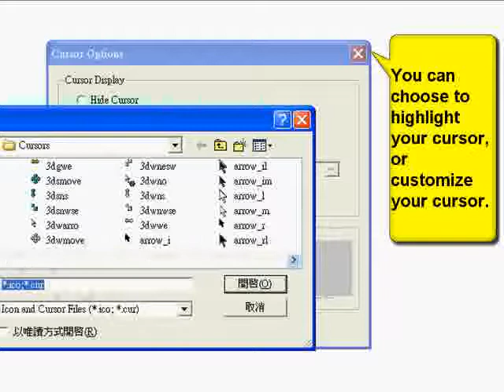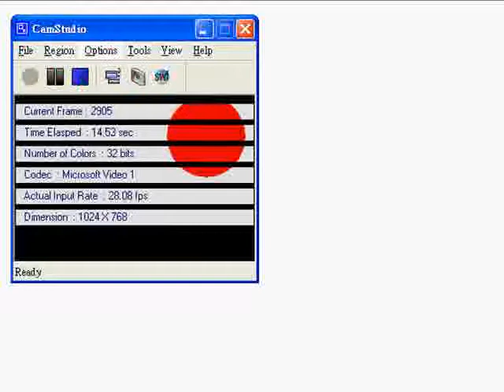Camstudio Tutorial 2 | Netosis.com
This Camstudio tutorial is one of the Internet Marketing Resources That You Will Learn and Receive For FREE.

right now and Receive FREE Bonus "Real Internet Marketing Resource That Will Save You Money, Time and Effort "